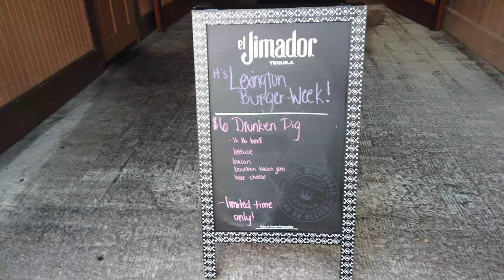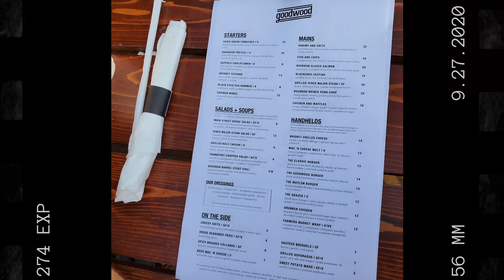Goodwood Brewpub, Lexington Burger Week 2020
*Who doesn't love a good burger? Whether it's Beef, Turkey, or Veggie Burger during Lexington Burger Week odds are you'll find something to enjoy. Heck last year there was an Ice Cream Burger. This year we wandered to our states capitol, Frankfort, to check out Goodwood Brewpub's entry. They called it the Drunken Pig.
Now if you're wondering, as we were, why a frankfort pub was participating in Lexington Burger Week this year. Well, We found out that Goodwood Brewing Company has a location in Lexington that will be opening up in November. We can't wait to check out the new location because this one was amazing!

***DJI Osmo Pocket Bundle
***DJI Osmo Pocket
***DJI Osmo Pocket with Charging Case

***Her Lowepro Photo Sport Backpack
***The Camera She Uses: This is actually a bundle with the Nikon D5600 and 2 lenses
(Samantha has both these lenses and recommends them.)
***Nikkor 50mm Prime Lens
***Nikkor 10-20mm Wide Angle Lens
***Nikkor 70-300mm Zoom Lens (this is included in the bundle.)
***CamelBak Crux 2-Liter Water Reservoir (This goes into the Backpack.)

**Join our Facebook Group where everyone in encouraged to share photos of their Wanderings.**